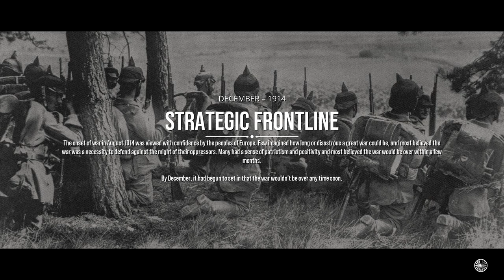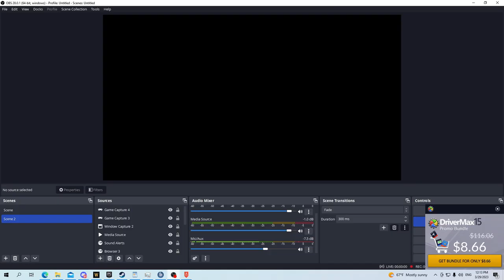The Great War Western Front | Central Powers | The War Begins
Today we take on the Great War as the Central Powers!